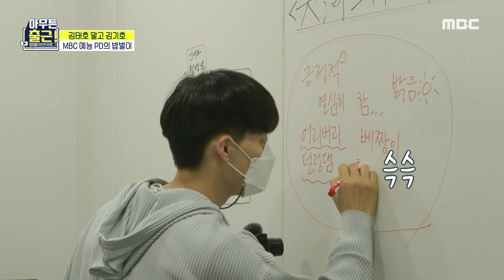[아무튼 출근!] 편집실을 기습하는 예능 PD 김기호! 난 열심히 하지!😆, MBC 210615 방송